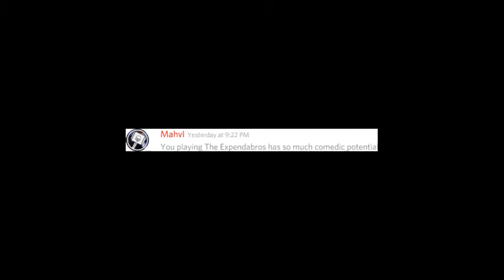MrMeows Plays The Expendabros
Some of my videos come out well because I put effort into editing. Others...

Audio used:
Wrong02 from NoiseForFun
Illusion by Kenji Hikita
Break the Shadows by Baschfire

Recorded with OBS Studio, edited with VideoPad